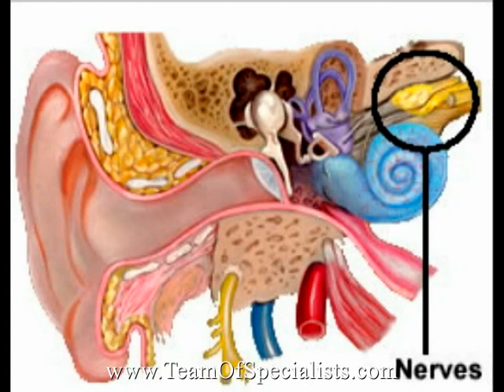Dr. Redleaf Chicago - Acoustic Neuroma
Miriam Redleaf, MD talks about Acoustic Neuroma.  Dr. Redleaf is an Otologist / Neurotologist at the University of Illinois at Chicago.